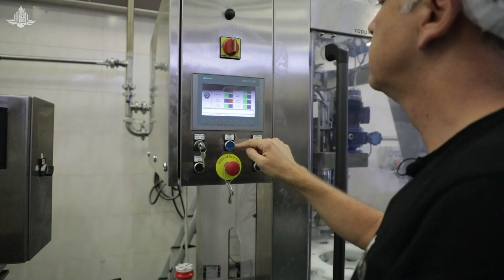مصنع الطحينة (جبل البركة) على جبل جرزيم